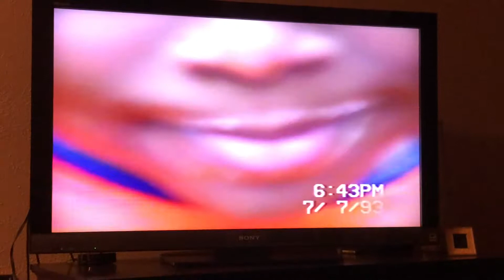Sunday Funday With Family Episode 16 | Ultimate Pillow Fight & Daddy Duties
Hey Queens (&Kings),

The year is almost over. I can't believe it. I love seeing Justin interact with his kids. But I swear he think I'm one of them LOL! Somebody please tell that man I'm grown! Trust and believe that they will be doing this as grown children haha.

Velma Queen

SC | velmeezy

Music | Charity Croff | Bookoo Cheddar